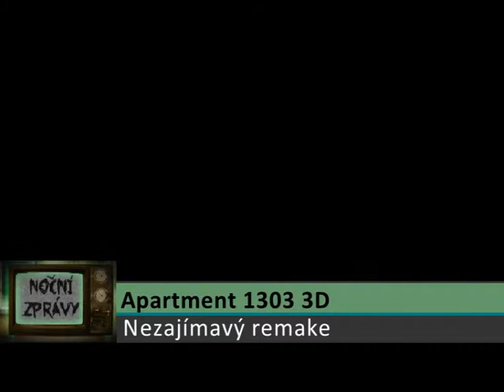Noční zprávy - 15.6. - HOROR FILM